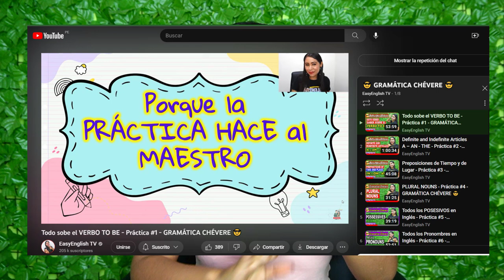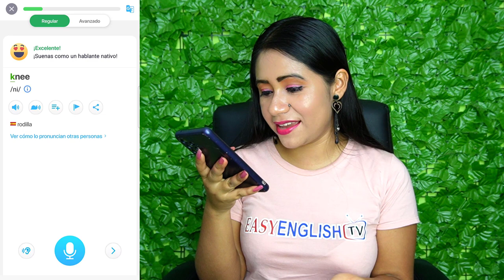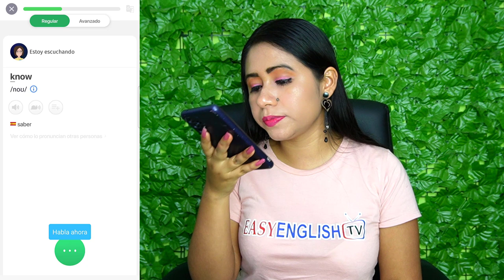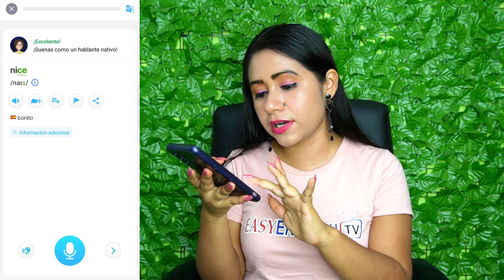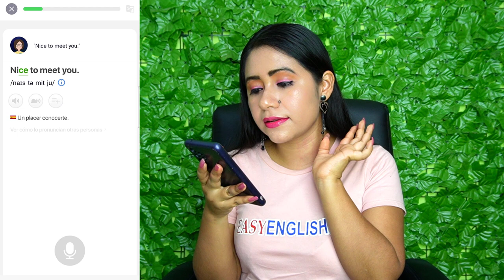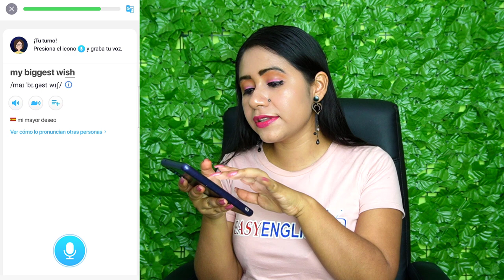Los MITOS del Inglés 🤫 Que no te ENGAÑEN ✅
⬇️ Descarga ELSA gratis x 7 días de prueba de la Versión Pro

⬇️Oferta EXCLUSIVA del 85% en la 🔥Membresía DE POR VIDA🔥 ó 🔥40% en la Membresía por 1 año🔥